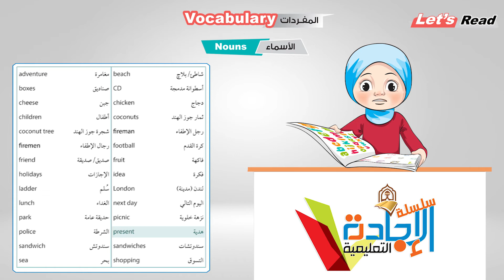grade 5- first term -6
سلسلة الإجادة التعليمية  هي سلسلة تعليمية عمانية  تصدر عن دار نهضة مزون للطباعة والنشر والاعلان والتوزيع تصدر من الصف الاول وحتي الصف الثاني عشر فى جميع المواد الدراسية
تتميز سلسلة "الإجادة" التعليمية بأنها تحتوي على:
شروح ميسرة
تدريبات صفية
اختبارات فصلية
كما تم إطلاق خدمة التوصيل من سلسلة الإجادة التعليمية لجميع محافظات وولايات السلطنة